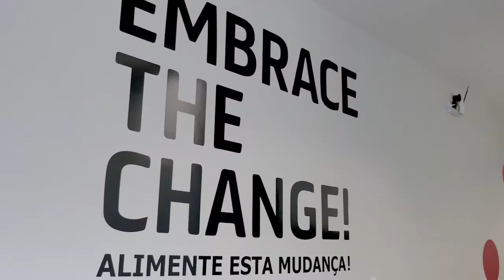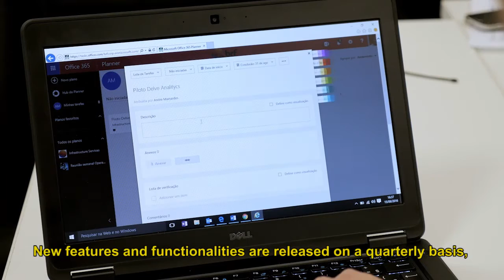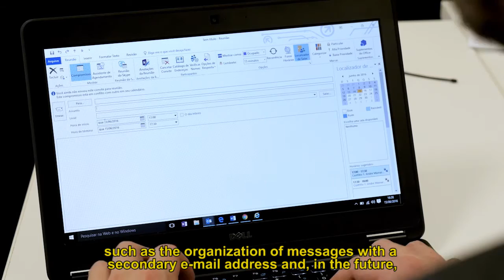Microsoft Office 365 auxilia expansão global da BRF com recursos inovadores.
A BRF é uma empresa de alimentos que ocupa a terceira posição mundial no abate de aves e está presente em 95% dos lares brasileiros, empregando mais de 105 mil pessoas em 35 fábricas e mais de 20 centros logísticos no Brasil. Como direcionou sua estratégia para a internacionalização, a BRF buscava soluções inovadoras para suportar sua expansão internacional, mantendo o foco em otimizar suas operações. Com a consultoria da Microsoft e o suporte do Microsoft Premier, foi implantado o Office 365, com destaque para o Yammer, o e-mail corporativo, o Skype for Business e o Sharepoint Online, que atualmente é utilizado na implantação de um portal de intranet. Assim, a BRF ganhou maior produtividade e colaboração efetiva, além da possibilidade de expandir globalmente de forma ágil, padrão, segura e integrada, com recursos inovadores.